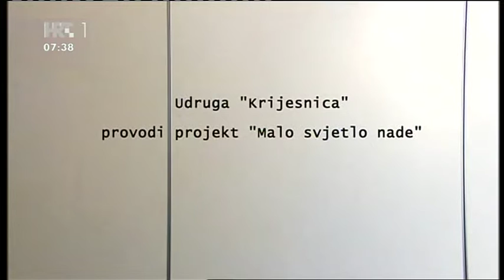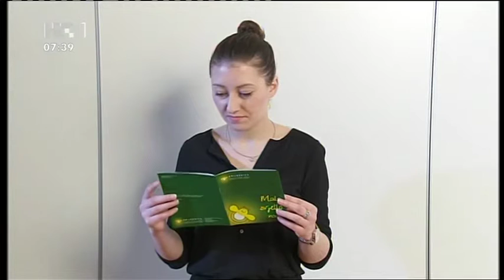udruga Ljubav na djelu Dobro jutro Hrvatska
Svjetski dan djece oboljele od malignih bolesti 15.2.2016